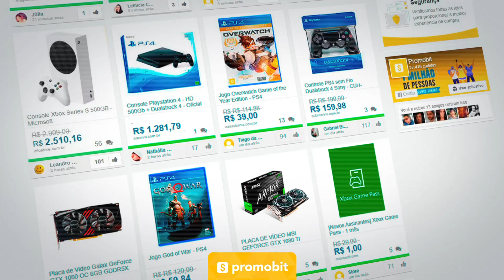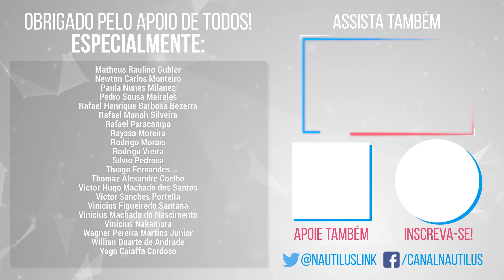Os Melhores Indies de Agosto de 2020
Esse vídeo foi patrocinado pela Promobit, uma comunidade onde você pode encontrar ofertas e descontos em diversos produtos. Acesse o site do Promobit

Depois de outro pequeno hiato, o Melhores Indies retorna com os destaques de agosto! :)

Jogos da lista:

Spiritfarer - PC, PS4, Xbox One, Nintendo Switch, Google Stadia
Factorio - PC
Risk of Rain 2 - PC, PS4, Xbox One, Nintendo Switch, Google Stadia
The Last Campfire - PC, PS4, Xbox One, Nintendo Switch
Fall Guys - PC, PS4

Músicas, em ordem:

Creaks OST - Palace End
Spiritfarer OST - Main Theme
Factorio OST - Automation
Risk of Rain 2 OST - Risk of Rain 2
Risk of Rain 2 OST - ...con lentitud poderosa

Roteiro por @lucaseduardrz, @nelrochaf e @brunotessaro
Edição por @lucaseduardrz, @nelrochaf e @brunotessaro
Narração por @lucaseduardrz
Revisão por @herniquetxt